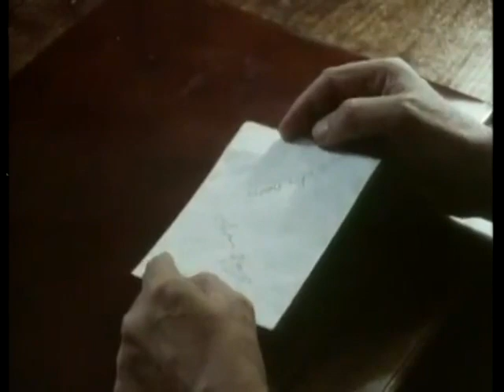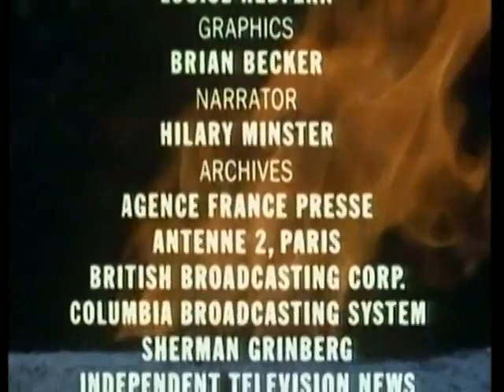the men who killed Kennedy part 2 the forces of darkness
This is the donors info - Topics of Truth 4 U 2 view, Peruse and Pursue.
In the Public Domain Full credit goes to donor Donald Grahn or information about this program, visit Seattle Community Media not for profit but to share and discuss or debate over, Public Domain, uploader given full credit with link, important US history,